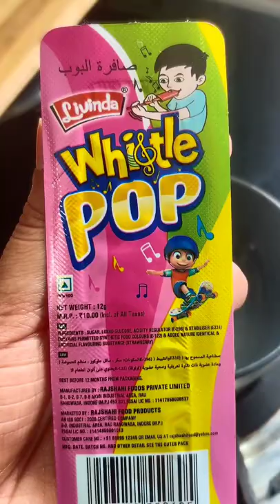Whistle Pop Dalgona candy 🍭 Squid Game Dalgona Candy 👍